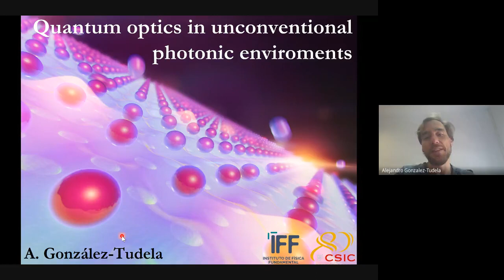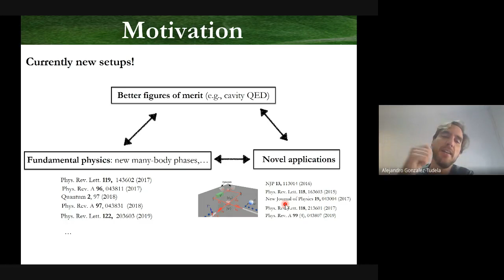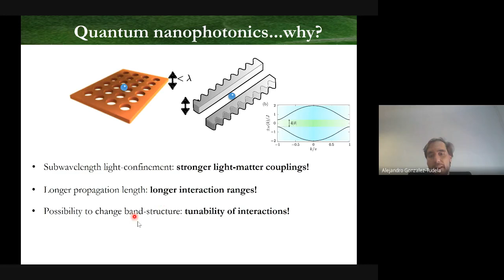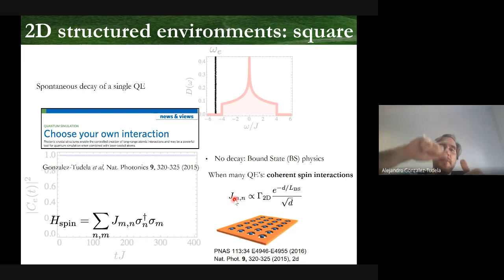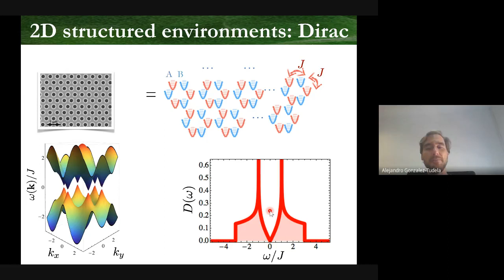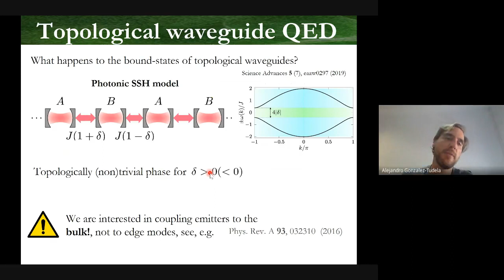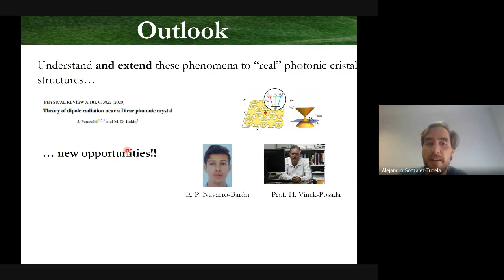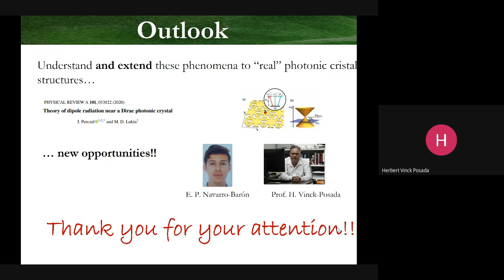Quantum optics in unconventional photonic environment: Dr. Alejandro Gonzalez-Tudela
Quantum optics in unconventional photonic environment:  Dr. Alejandro Gonzalez-Tudela,  CSIC, Universidad Autónoma de Madrid

Seminario Línea Herbert Vinck Posada, Grupo de Superconductividad y Nanotecnología, Departamento de Física, Universidad Nacional de colombia, sede Bogotá

Summary:
Recent experimental developments in nanophotonics [1], circuit QED [2] and atomic physics [3] allow one to engineer systems where atoms (or other quantum emitters) couple to structured photonic environments with non-trivial energy dispersions.

In this talk, I will discuss several phenomena emerging in these setups such as the emergence of photon bound states, which allow one to mediate tunable and long-range interactions [4], or the emergence of novel super/subradiance phenomena in the presence of photonic Van-Hove singularities [5].

[1] Nature 508, 241–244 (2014), Nature Communications 5, 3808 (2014), Rev. Mod. Phys. 87, 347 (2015)
[2] Nature Physics 13 (1), 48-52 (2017)
[3] Phys. Rev Lett. 101 (26), 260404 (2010),Nature Physics 8, 267–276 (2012), arXiv:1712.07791
[4] Phys. Rev. X 6 (2), 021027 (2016), Nature Photonics 9 (5), 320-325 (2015), PNAS, 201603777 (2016)
[5] Phys. Rev. Lett. 119 (14), 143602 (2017), Phys. Rev. A 96 (4), 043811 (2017)